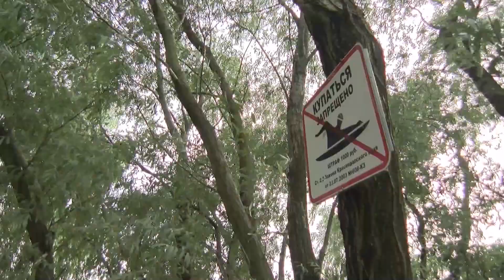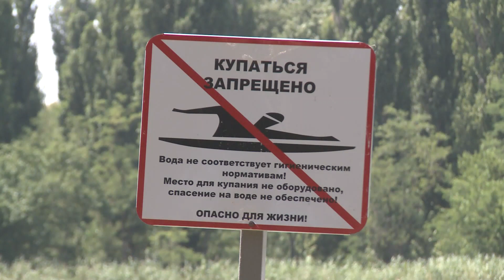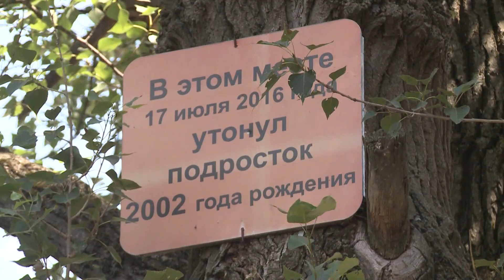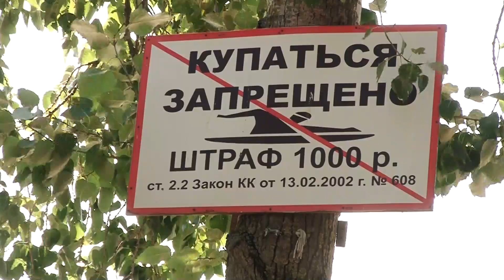Действующие лица. Татьяна Радченко и Алиса Юшкова